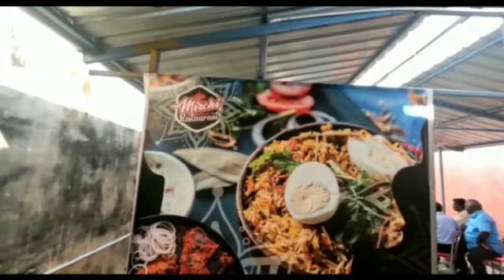church trip to andhra